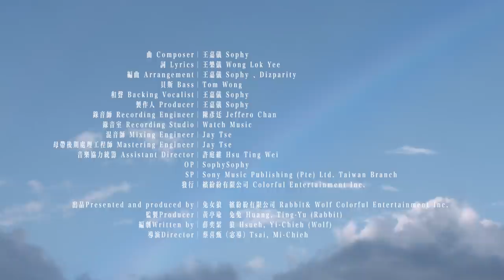【親愛的天王星 Dear Uranus】《一切心神恍惚之間》Official Music Video｜@Sophy 王嘉儀｜ＭＶ剪輯by＿白欣田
Happy Valentine!
We'll launch Dear Uranus 30 mins anniversary edition on 2/17 at 9:00 p.m.(local time).

本週四2/17晚上9點，會再公佈【親愛的天王星 Dear Uranus】30分鐘週年紀念版影片，記得跟我們一起看首播，祝大家情人節快樂！

歌名：王嘉儀 Sophy〈一切心神恍惚之間〉
曲 Composer｜王嘉儀 Sophy
詞 Lyrics｜王樂儀 Wong Lok Yee
編曲 Arrangement｜王嘉儀 Sophy 、Dizparity
貝斯 Bass ｜Tom Wong
和聲 Backing Vocalist ｜王嘉儀 Sophy
製作人 Producer｜王嘉儀 Sophy
錄音師 Recording Engineer｜陳彥廷 Jeffero Chan
錄音室 Recording Studio｜Watch Music
混音師 Mixing Engineer｜Jay Tse
母帶後期處理工程師 Mastering Engineer｜Jay Tse
音樂協力統籌 Assistant Director ｜許庭維 Hsu Ting Wei
OP｜SophySophy
SP｜Sony Music Publishing (Pte) Ltd. Taiwan Branch
發行：繽紛紛有限公司 Colorful Entertainment Inc.